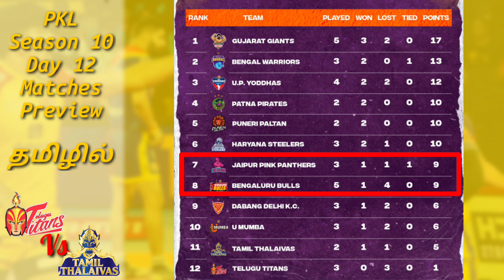🤞Pawan vs Thalaivas | Ticket Giveaway 🥳| Tamil Thalaivas vs Telugu Titans Preview | PKL 10 Tamil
Big thanks to Picture credits : kabaddi 360, Sports Keeda, Sony Liv, Pro Kabaddi Teams & other sports websites

In This Video :
       Details about the Pro kabaddi season 10, day 12 Tamil Thalaivas vs Telugu Titans and Bengaluru Bulls vs Jaipur Pink Panthers matches preview in tamil. this is based on
Pro kabaddi Tamil Thalaivas
Pro kabaddi highlights
Pkl auction 2023 date
Pkl teams live
Tamil Thalaivas squad details
Tamil Thalaivas starting 7
Tamil Thalaivas highlights
puneri paltan squad and starting 7 update

Note:
All images / pictures shown in the video are belongs to the respectable owners, not me.